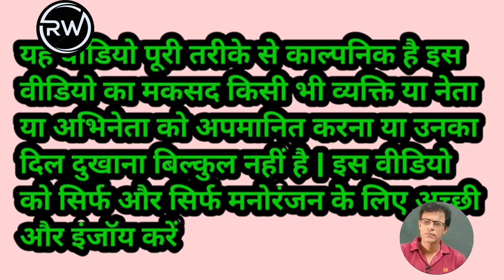मोदी जी ने अपने गांव में पार्टी दी और राहुल जी, योगी जी, केजरीवाल जी पहुंचे।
यह वीडियो पुरी तरह से काल्पनिक है जिसे सिर्फ और सिर्फ मनोरंजन के लिए बनाया गया है।इस वीडियो का मकसद किसी भी व्यक्ति या नेता या अभिनेता को अपमानित करना या उनका दिल दुखाना बिल्कुल नहीं है।इस वीडियो को सिर्फऔर सिर्फ मनोरंजन के लिए देखें और मज़ा ले।

Modi comedy videos, Rahul comedy videos, New comedy videos , village comedy videos